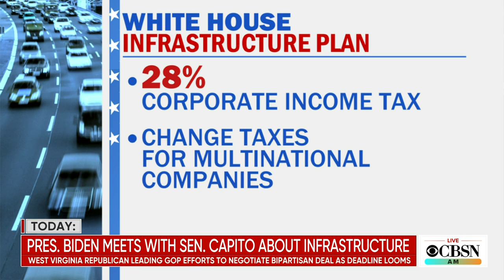Biden to meet with Senator Shelley Moore Capito on infrastructure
President Biden meets today with Senator Shelley Moore Capito, a Republican from West Virginia, to discuss efforts to reach a bipartisan infrastructure deal. CBS News senior White House correspondent Weijia Jiang joins "CBSN AM" to discuss this plus the fight over voting rights and oil drilling in the Arctic National Wildlife Refuge.